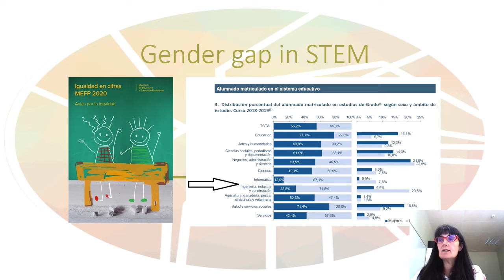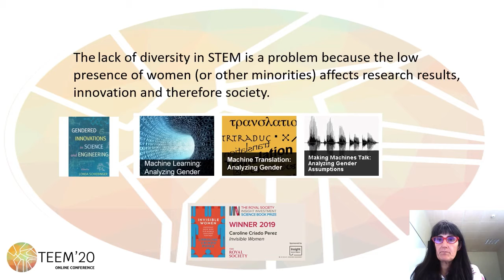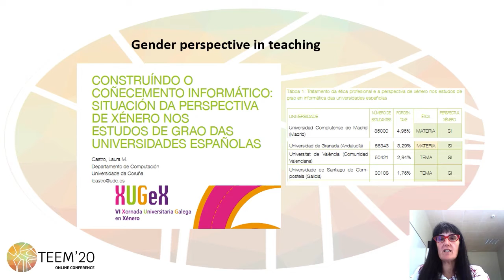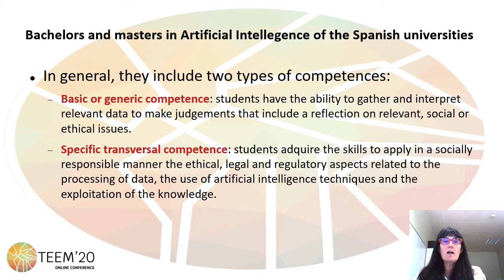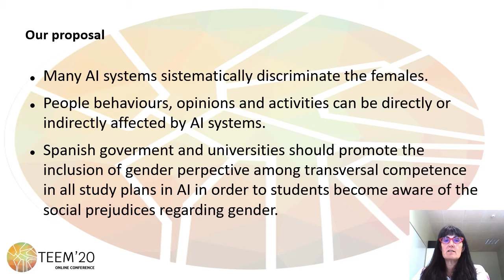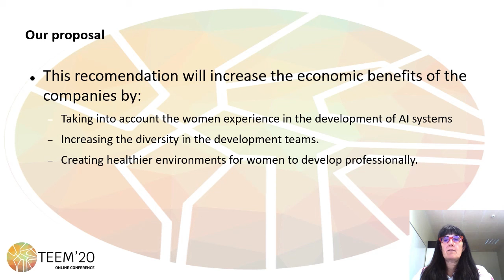Gender perspective in Artificial Intelligence (AI)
Authors: Eva Cernadas and Encina Calvo

How to cite this work:
Cernadas, E., and Calvo, E. (2020). Gender perspective in Artificial Intelligence (AI). In F. J. García-Peñalvo (Eds.), Proceedings of the 8th International Conference on Technological Ecosystems for Enhancing Multiculturality (TEEM 2020) (Salamanca, Spain, October 21-23, 2020)